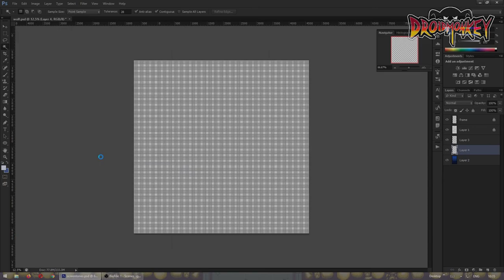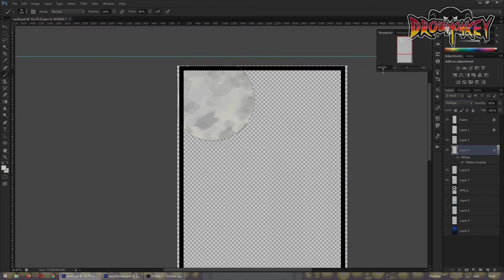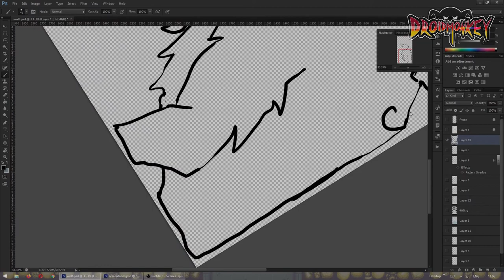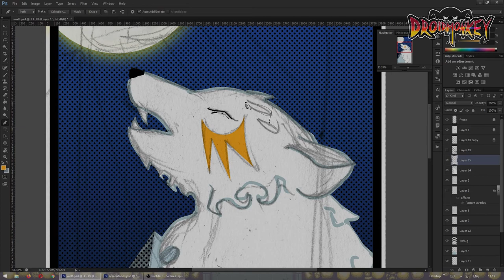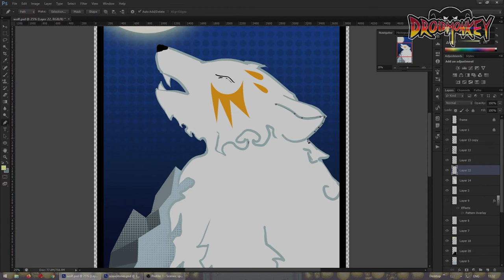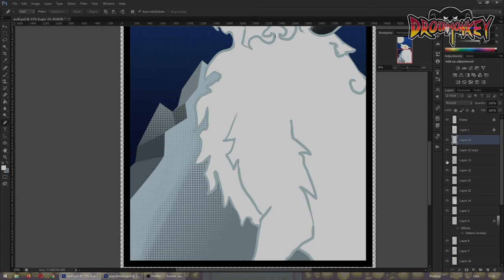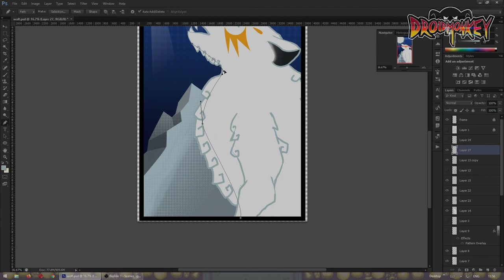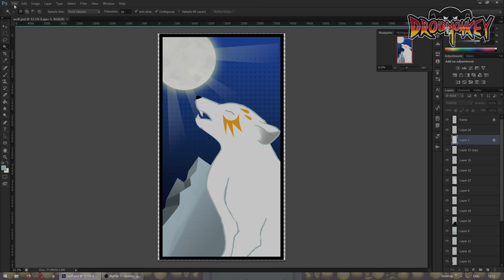WOLF HOWLING TO THE MOON - speed drawing | DROIDMONKEY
WOLF HOWLING TO THE MOON (DESIGN FOR MY REDBUBBLE & TEEPUBLIC STORES

=Social=
Music by Marin Hoxha - Take Our Love (feat. Anthony Meyer)